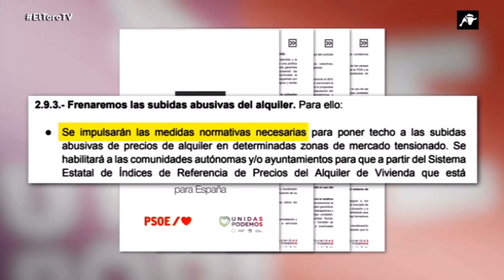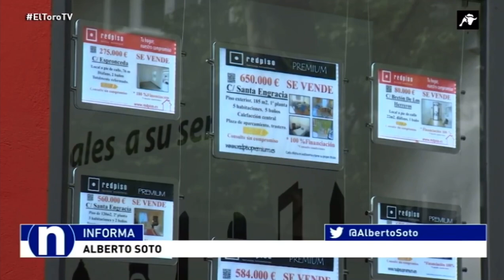El alquiler, la nueva batalla entre PSOE y Podemos en el gobierno de coalición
Limitar el precio de los alquileres era uno de los puntos del acuerdo de coalición, pero al PSOE se le resiste.